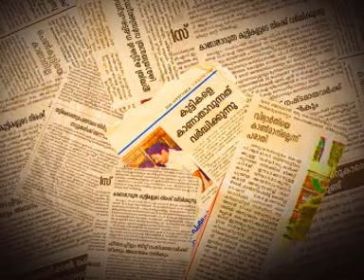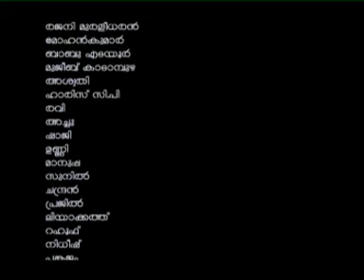kaalam tele film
camera:Gopi perassanur
Direction:Naser irimbiliyam